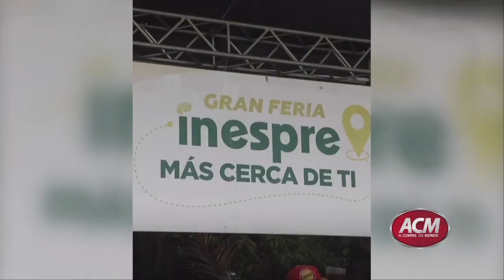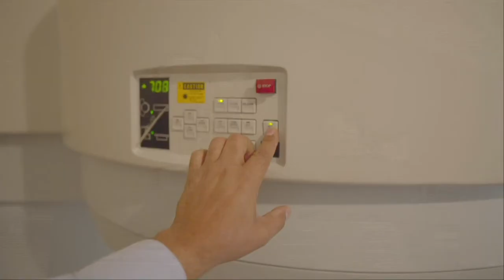Lo que se ve y lo que no se ve con Pedro Guzmán -Yuyi-